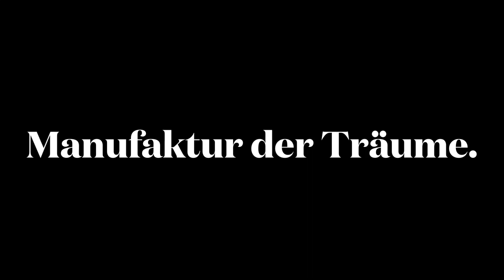Manufaktur der Träume - MIC Erzgebirge-Mittelsachsen 2023 - 18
Schüler und Schülerinnen der Geschwister-Scholl-Oberschule Schönheide produzierten diesen Clip in der  MANUFAKTUR DER TRÄUME - Das Erlebnismuseum Annaberg-Buchholz.